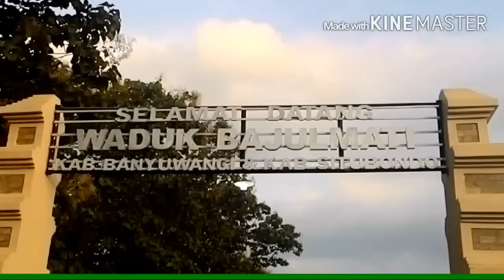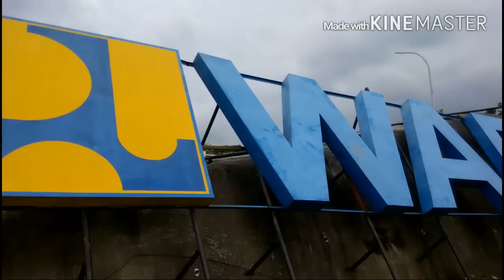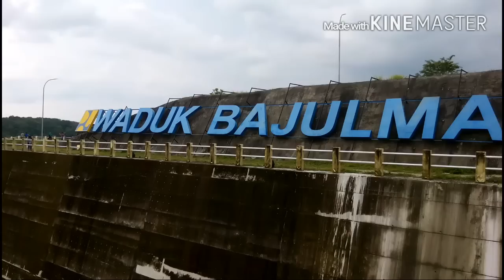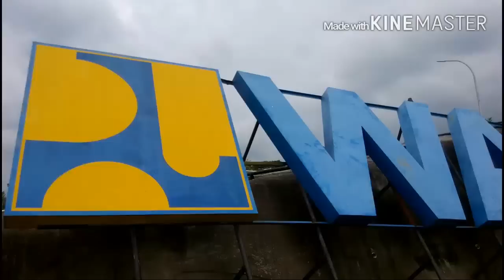Waduk Bajulmati Wongsorejo Banyuwangi terbaik di Asia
Waduk bajulmati.
Lokasi waduk ini berada di perbatasan antaran Kabupaten Banyuwangi dan Situbondo.
Untuk masuk di kawasan Waduk Bajulmati ini, pengunjung harus membelah hutan Baluran.

Untuk masuk ke lokasi, harga tiket masuk ke wisata waduk bajulmati, sebesar 2.000 rupiah per orang, parkir mobil  di kenakan karcis 10.000 dan untuk sepeda motor 5.000 rupiah saja.

Waduk Bajulmati saat ini menjadi primadona bagi wisatawan domestik.
Saat masuk lewat pintu gerbang, dari kejauhan. sudah terlihat pemandangan waduk bajulmati yang indah, di kelilingi oleh bukit dan tebing, yang lumayan tinggi.
Dan Terlihat indah laksana berada di Pantai Pandawa Bali.

Juga banyak yang bilang waduk bajulmati ini, mirip dengan wisata raja ampat. Papua.
Tidak hanya spot itu saja, pengunjung juga bisa berfoto, berselfie ria di sepanjang jalan waduk bajulmati yang panjangnya kurang lebih sekitar 100 meter.
Jalan berbatas pagar ini, menyerupai lorong panjang yang tak terbatas. Sementara di ujung lorong, terlihat tebing batu besar terlihat sangat indah dan eksotis.

Disarankan, jika ingin menikmati indahnya pemandangan, serta untuk menikmati wahana di waduk bajulmati, yakni pada saat sore hari.

karena waktu siang hari cuaca lumayan panas, dan disarankan untuk membawa payung biar tidak kepanasan.

Waduk ini fungsi utamanya adalah, untuk pengairan bagi para petani. yang ada di kabupaten Banyuwangi dan Bondowoso.